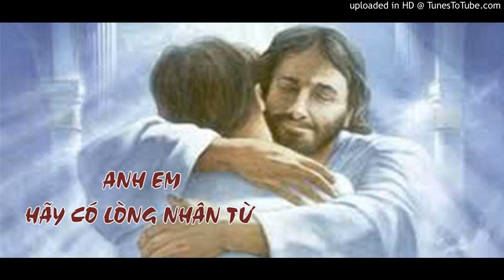thunamtuan23tn_HD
Description